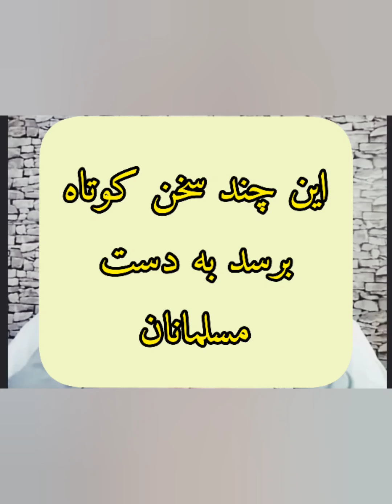ایمان سلیمانی امیری - این چند سخن کوتاه برسد به دست مسلمانان